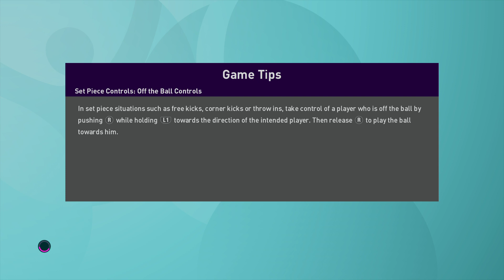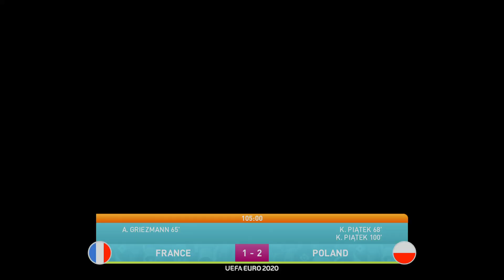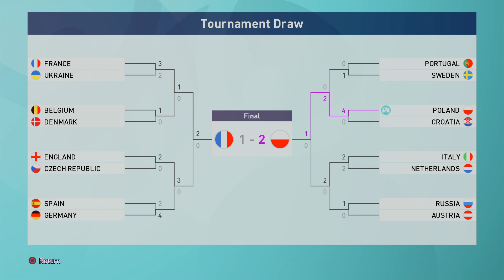Poland vs France / Final of UEFA Euro 2020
Poland winning UEFA Euro 2020!